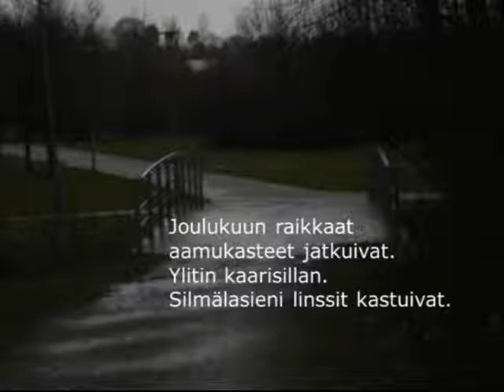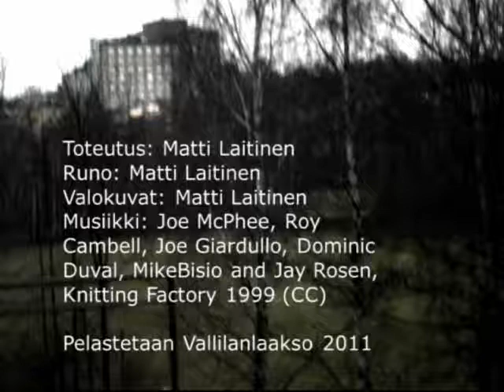Runo: Vallilanlaakso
PELASTETAAN VALLILANLAAKSO

Toteutus: Matti Laitinen
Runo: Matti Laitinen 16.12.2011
Valokuvat: Matti Laitinen
Musiikki: Joe McPhee, Roy Cambell, Joe Giardullo, Dominic Duval, MikeBisio and Jay Rosen, Knitting Factory 1999 (CC)

Pelastetaan Vallilanlaakso 2011